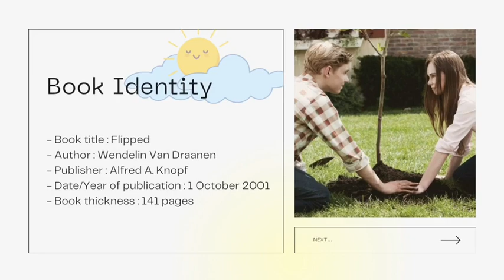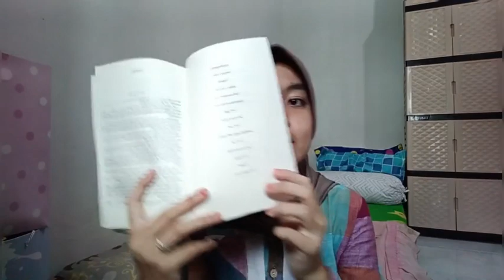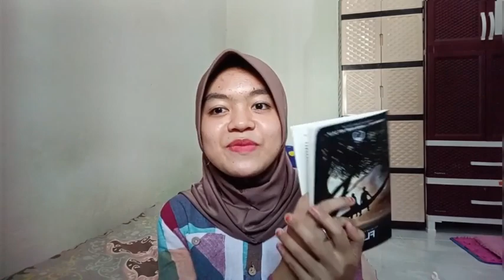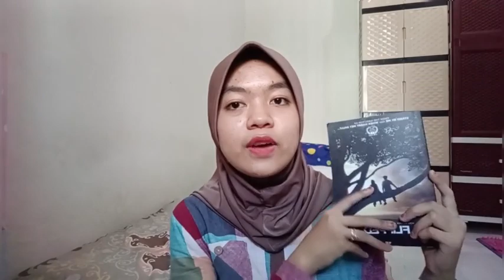Extensive Reading Group 7 - 4E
Member of this group :

1. M. Rofi Ramadhan (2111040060)
2. Mega Afria Nuraeni (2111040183)
3. Mozza Aulia Rayly Nur (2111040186)